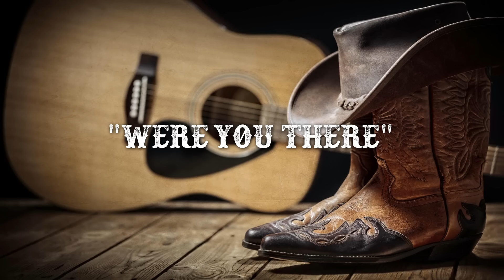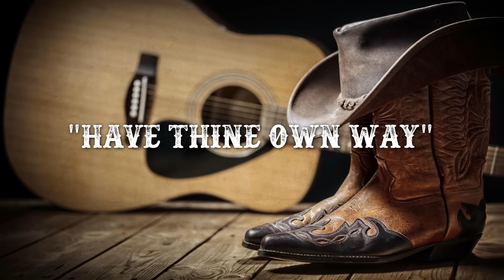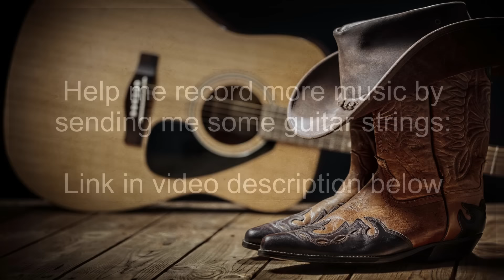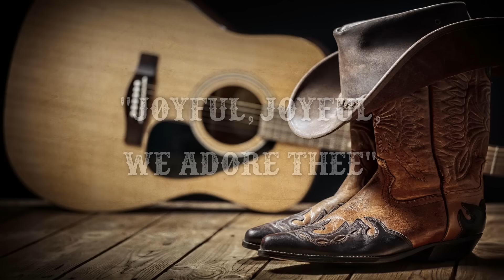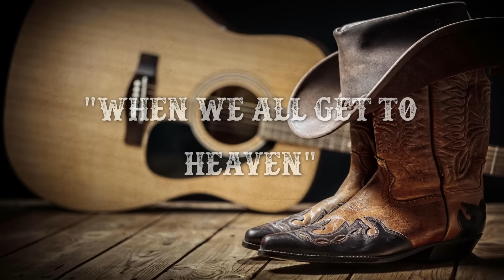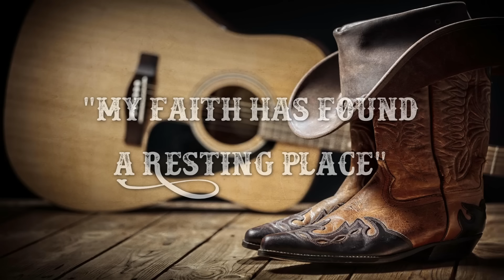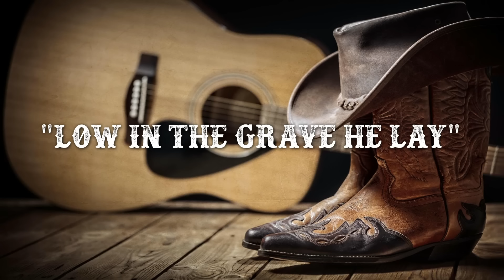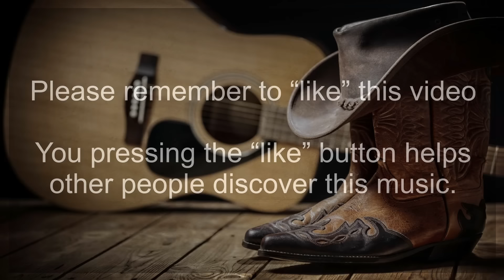100 Country Gospel Hymns Played on Guitar (Instrumental) - Josh Snodgrass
5 Hours of the most beautiful hymns ever written.  Played on acoustic guitar by Christian Fingerstyle guitarist Josh Snodgrass.  These instrumental folk, Western, and Bluegrass hymns will bring you memories of times past and remind you of the love of God.  Our world may seem like it's out of control but God is still on the thrown.  He's the same as He's always been!

Buy Josh a Set of Strings on his Amazon Wish List (if you purchase there it will be shipped straight to us)
This is a list of needs for the music ministry that will help improve the quality of future recordings.

Learn to play some of these songs on guitar with guitar TAB and sheet music

You can purchase CDs, download mp3s or make a donation to support this ministry

You can purchase my CDs or download my music at my

Learn to play my Fingerstyle Guitar versions of popular hymns on guitar with tab

0:00:00 In the Garden
0:02:50 Down at the Cross
0:05:20 Down to the River to Pray
0:07:28 Standing on the Promises
0:10:53 I am Resolved
0:12:58 Were You There
0:15:25 Power in the Blood
0:18:10 Angel Band
0:20:55 The Old Rugged Cross
0:23:16 I'd Rather Have Jesus
0:25:56 The Sweet By and By
0:28:15 Just As I Am
0:30:36 Blessed Be the Name
0:33:34 Send the Light
0:36:24 Whiter Than Snow
0:39:31 All the Way My Savior Leads Me
0:43:00 Are You Washed in the Blood
0:45:28 Pass Me Not O Gentle Savior
0:48:47 When the Roll is Called Up Yonder
0:50:49 Amazing Grace
0:53:21 Have Thine Own Way Lord
0:56:41 Our God Reigns
0:59:17 It is Well With My Soul
1:03:06 Rock of Ages
1:05:57 At Calvary
1:08:40 Great is Thy Faithfulness
1:12:14 There is a Fountain
1:14:43 Abide With Me
1:17:39 Be Thou My Vision
1:20:31 Come Ye Sinners Poor and Needy
1:23:52 Trust and Obey
1:26:50 Be Still My Soul
1:30:14 Nearer My God to Thee
1:33:21 To God Be the Glory
1:36:20 I Need Thee Every Hour
1:39:09 Headin' Up to Glory
1:41:37 Sweet Hour of Prayer
1:45:29 Turn Your Eyes Upon Jesus
1:47:26 He Leadeth Me
1:49:54 Softly and Tenderly
1:53:19 Nothing But the Blood
1:55:40 Leaning on the Everlasting Arms
1:58:58 Tis' So Sweet to Trust in Jesus
2:01:53 Fairest Lord Jesus
2:04:37 Near the Cross
2:08:00 Joyful, Joyful, We Adore Thee
2:10:45 O For a Thousand Tongues to Sing
2:15:05 At the Cross
2:17:20 Jesus the Very Thought of Thee
2:20:03 Revive Us Again
2:22:36 Crown Him with Many Crowns
2:24:41 O Worship the King
2:27:21 Jesus Paid it All
2:30:36 All Hail the Power of Jesus Name
2:33:08 My Jesus I Love Thee
2:36:23 Holy, Holy, Holy
2:38:57 This is My Father's World
2:41:55 Praise to the Lord, The Almighty
2:44:25 O How I Love Jesus
2:48:28 Count Your Blessings
2:50:44 When We All Get to Heaven
2:53:49 God is So Good
2:55:56 The Love of God
2:59:58 Blessed Assurance
3:02:20 This Little Light of Mine
3:04:34 More About Jesus
3:07:56 The Lily of the Valley
3:10:57 Love Divine All Loves Excelling
3:13:54 Faith is the Victory
3:17:18 Praise Him, Praise Him
3:20:14 My Faith Has Found a Resting Place
3:23:31 Man of Sorrows What a Name
3:26:18 Blessed Redeemer
3:29:17 All Creatures of Our God and King
3:32:12 Christ the Lord is Risen Today
3:34:31 Come Thou Fount
3:39:08 I Have Decided
3:40:56 The Solid Rock
3:42:54 Doxology
3:45:21 Give Me Jesus
3:47:25 When I Survey the Wondrous Cross
3:50:18 What a Friend We Have in Jesus
3:53:58 The Church's One Foundation
3:56:52 Sweeping Through the Gates
3:59:47 Stand Up for Jesus
4:03:10 Onward Christian Soldiers
4:07:15 Old Time Religion
4:09:00 A Mighty Fortress
4:11:24 Make Me a Blessing
4:14:28 Low in the Grave He Lay
4:17:05 Love Lifted Me
4:20:06 Like a River Glorious
4:23:06 Just a Closer Walk with Thee
4:25:57 Jesus Loves Me
4:27:56 I Surrender All
4:31:54 I Shall Not Be Moved
4:34:06 I Love Thee
4:37:08 How Firm a Foundation
4:40:48 Higher Ground
4:43:49 Heavenly Sunshine
4:47:00 He Hideth My Soul
4:49:57 Grace Greater than All My Sin
4:53:01 For the Beauty of the Earth
4:55:54 Footsteps of Jesus